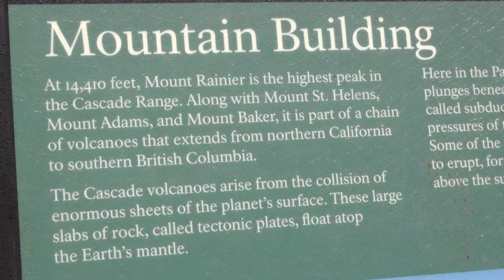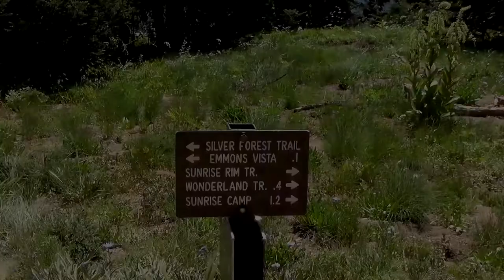The Branch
Written and recorded by Dale Brown